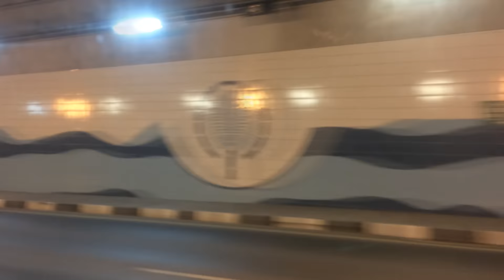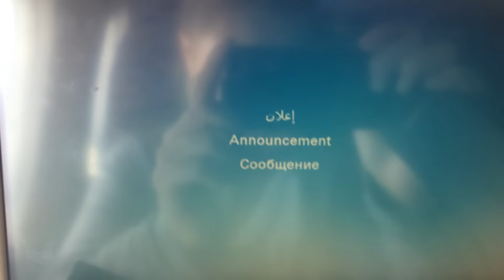ОАЭ ДЕНЬ 8 - ЕДЕМ В АЭРОПОРТ, ЛЕТИМ ДОМОЙ - UAE DAY 8 - ROAD TO AIRPORT AND FLY HOME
Яна а Эмиратах, день 8 - выезжаем из гостиницы, едем по Дубаи в аэропорт, летим домой...
Yana's 8th day in UAE - check-out from hotel, road through Dubai to the airport, flying home...

КИНДЕР СЮРПРИЗ MEGA MAXI Гигантский Редкий Киндер Хот Вилс и Пони MLP Kinder Riesen-Ei Hot Wheels

Летим в Дубаи, селимся в Фуджейре у океана - Flying to Dubai, accommodating in Fujairah near ocean

ОАЭ едем в аквапарк Dreamland, купаемся в океане - going to aquapark Dreamland, swimming in the ocean

Снег Джелли Бафф, Gell snow развивающее видео для детей Снежки Дома, Свинка Пеппа тонет в снегу

Яна в Чехии-Германии: едем в Мюнхен, день 4 Rocco Forte the Charles Hotel - driving to Munich, day 4

ВРЕДНЫЙ МАЛЫШ Беби Бон Яна как мама для Куклы. Baby Toby как Baby Born Видео для Детей Игры Девочек

Ам Ням и Мистер Зубастик Делаем Зубы Играем пластилин Плей До Play Doh Drill n Fill